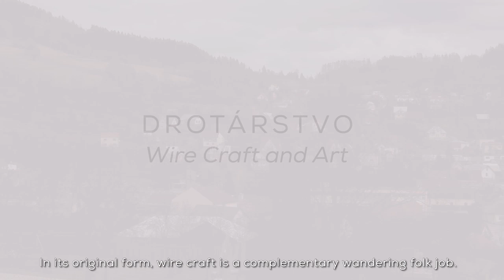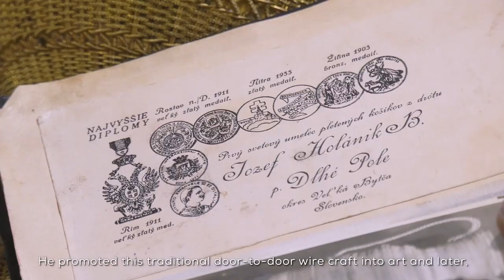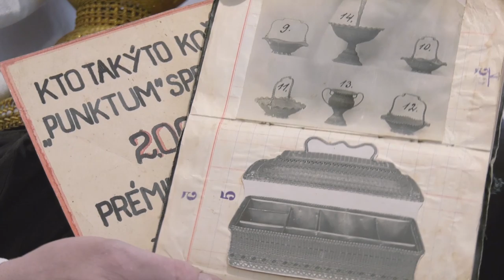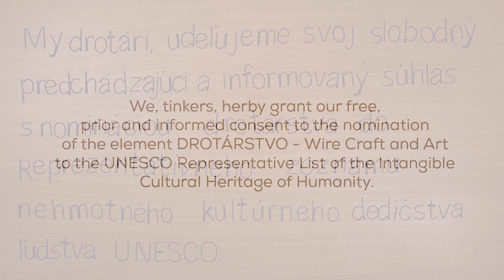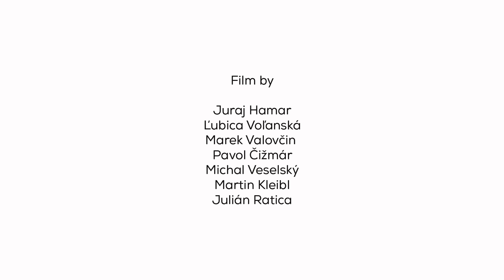Drotárstvo, wire craft and art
Description: Drotárstvo, wire craft and art, refers to the technique of manufacturing using wire. The practice was developed in the 18th century when wire craftsmen discovered the interesting properties of wire for producing utility objects and devised a simple technique for repairing and producing simple tools involving no welding or soldering, a technique still used to this day. Currently, bearers and practitioners work mainly at the artistic level, and some practitioners come from families with a multi-generational tradition of transmitting the related skills and knowledge.
Country(ies): Slovakia
© Slovak Intangible Cultural Heritage Centre, 2018
Duration: 00:08:08 - Support: USB key (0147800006)